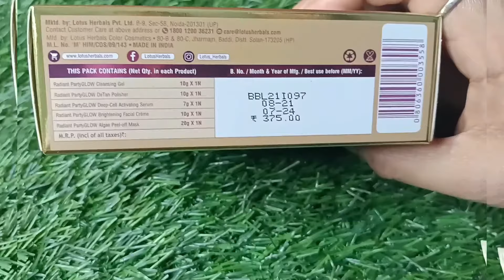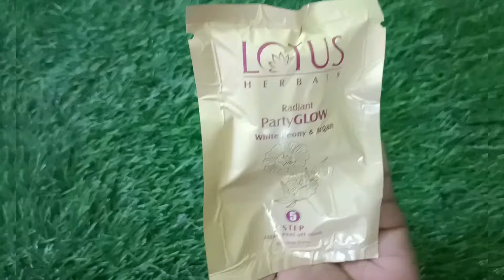Lotus Party Glow facial kit/ Facial tutorial step by step/Watch this video before doing lotus facial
facia#lotuspartglowfacial

O3+plus facial, ahaglow, pigmentation,skin whitening,skin brightening, lotus professional ,lotus japanese sakura, lotus phytorx,lotus youthful skin,